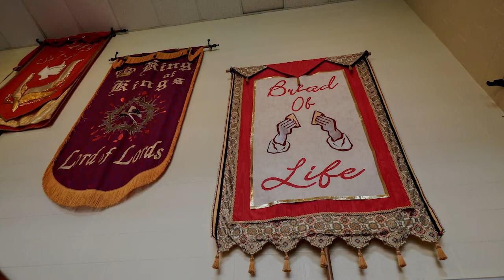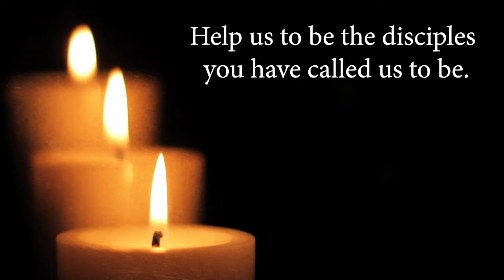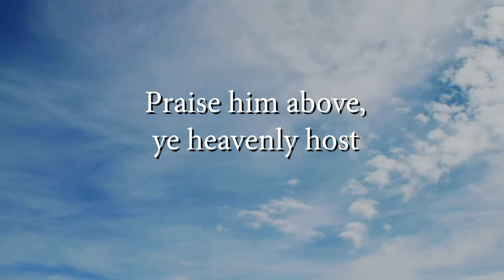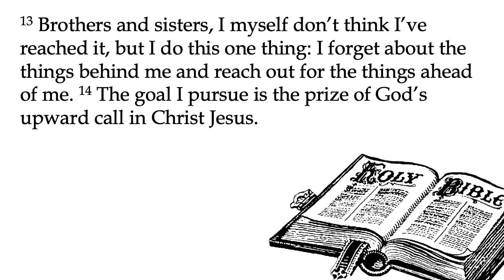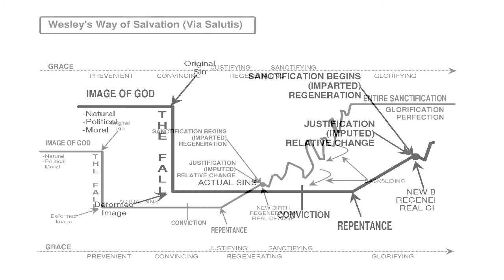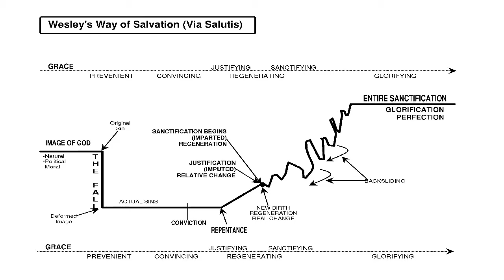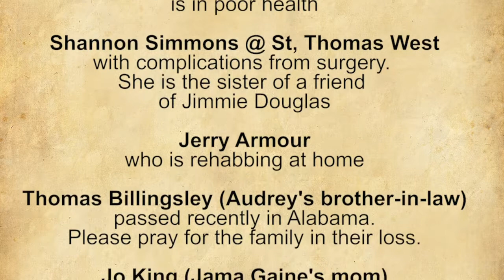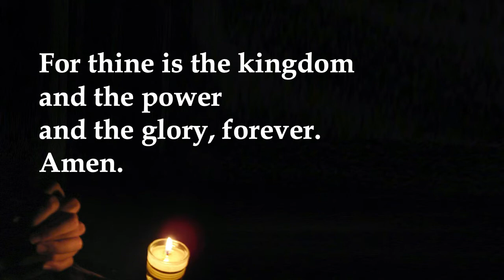Prime Worship for 9/13/2020 (People of the Journey)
Prime Worship is the online worship experience of the City Road Chapel United Methodist Church, located in Madison, TN. This episode focuses on United Methodists as people of the journey.